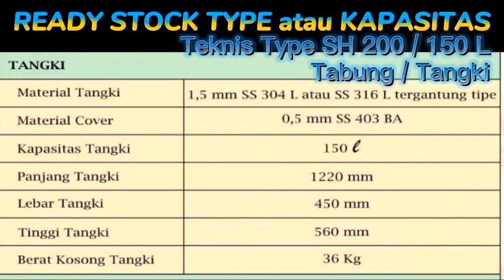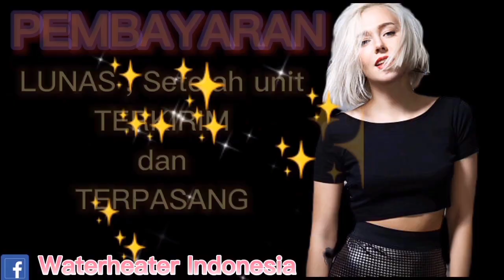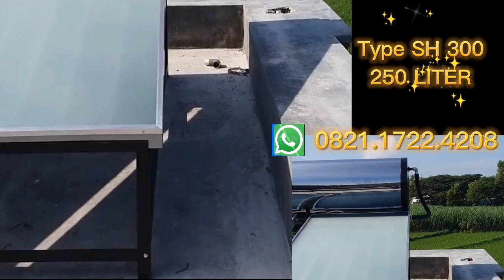SOLAR WATER HEATER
SOLAR WATER HEATER atau PEMANAS AIR MANDI TENAGA SURYA / MATAHARI

Berminat & Informasi Produk , Harga , Teknis Water Heater , Garansi .. silahkan Klik Link di bawah ini :

atau hubungi Kontak  tlp / WA : 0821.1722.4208

solarheat
PEMANAS AIR MANDI TENAGA SURYA atau MATAHARI , Berbeda dengan pemanas air dari listrik maupun gas, sistem ini memakai panel tenaga surya atau yang sering dikenal sebagai kolektor ( Panel Kaca yang memanfaat kan energi panas matahari , Air panas untuk Mandi tersedia setiap saat )

Ready stock Type & Kapasitas :
80 Liter
150 Liter
250 Liter

Pemesanan :
TANPA DP atau UANG MUKA

Pembayaran :
LUNAS , Setelaah unit terkirim dan Terpasang .

Aftersales & Garansi :
100 % Penggantian unit SOLAR WATER HEATER BARU , Bilamana ada salah pabrikasi selama masa Garansi unit berlaku !!

Ideal Penggunaan Pribadi dan Komersil dengan Variatip kapasitas yang di butuhkan : RUMAH TINGGAL , PENGINAPAN , RUMAH KOST , VILLA , WISMA , HOTEL , GUEST HOUSE , Rumah Sakit .